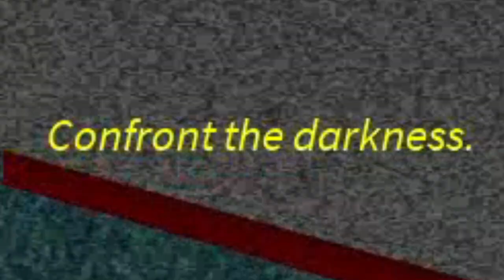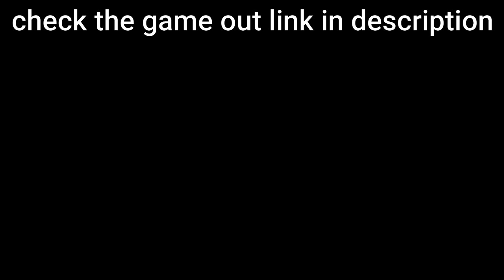THE SCARIEST ROBLOX GAME EVER MADE!!!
game is so spooky I just did a poopy
Socials:
Support Me:
2024 danishcowboy
Since 2013